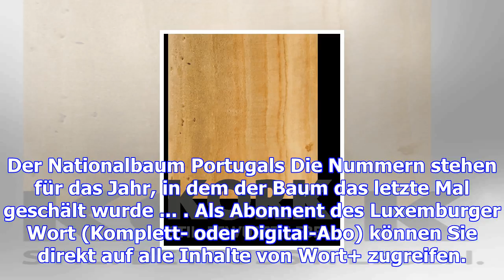Kork: die vielen leben einer baumrinde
von Ümit Yoker (Lissabon) Die Bäume am Weg nach Coruche sehen aus, als seien sie ohne Hose aus dem H...